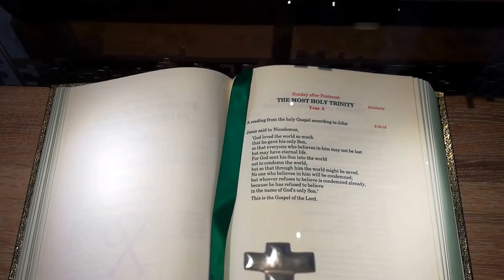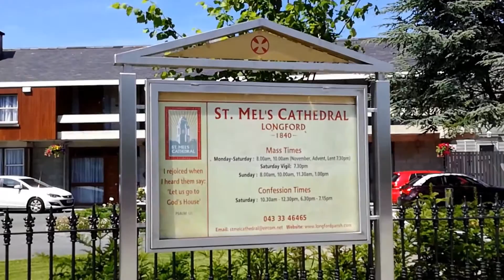St Mel's Cathedral, Longford, Ireland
The Cathedral Church of St Mel is the cathedral church of the Diocese of Ardagh and Clonmacnois, located in the town of Longford in Ireland. Built between 1840 and 1856, with the belfry and portico as later additions, it has been considered the "flagship cathedral" of the Irish midlands region, Longford's "landmark building" and "one of the finest Roman Catholic churches in Ireland". The cathedral is dedicated to Saint Mél (died 488), who came to Ireland with Saint Patrick and who was ordained bishop at Ardagh, County Longford.

On Christmas Day 2009 the cathedral was destroyed by a fire in the early hours of the morning. The restored cathedral re-opened in December 2014.